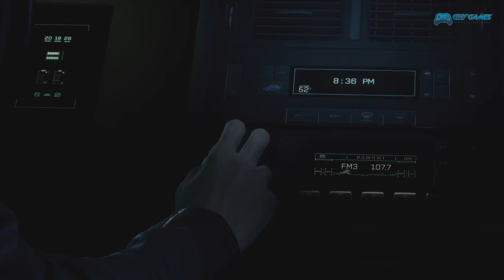RETURNAL - Todos os Chefes + Final - Boss Fights (4K 60FPS)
👉 TITULO: RETURNAL - Todos os Chefes + Final - Boss Fights (4K 60FPS)
Fala Player, blz?

0:00 - Introdução
0:35 - Primeiro Boss Phrike
5:49 - Segundo Boss Ixion
9:49 - Terceiro Boss Nemesis
16:48 - Spoiler - Ato 1 Conclusão
20:39 - Quarto Boss Hyperion
24:35 - Quinto Boss Ophion
30:45 - Spoiler - FINAL

Phrike
Ixion
Nemesis
Hyperion
Ophion

Confira a Gameplay com todos os Chefes de Returnal, por aí dá pra ter uma ideia do padrão de cada Chefe, o que deve lhe ajudar a enfrentá-los também.

Em breve trarei um vídeo com várias dicas do Game, e de bonus também coloquei o final do Game!!! Aproveitem!

Will Costa

🎮Meus Consoles🎮
PS5
PS4 Pro
Xbox Series S
Nintendo Switch
Xbox 360
Nintendo 3DS